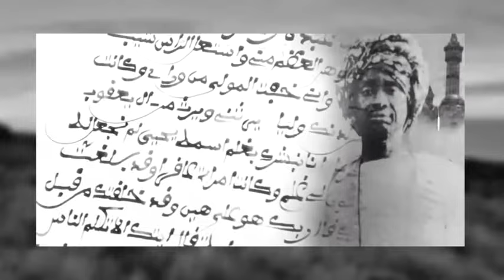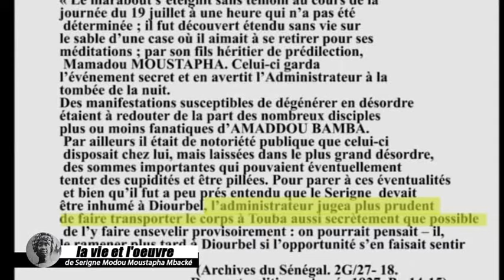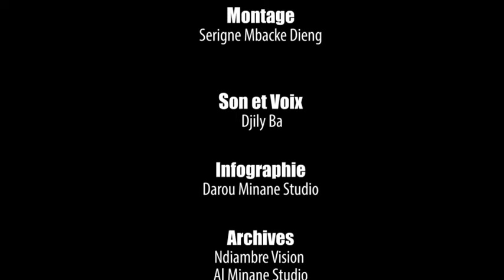Documentaire Serigne Modou Moustapha Mbacke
Documentaire sur Cheikh Mouhammadou Moustapha Mbacké Ibn Khadimour Rassoul 1er khalife Général des Mourides 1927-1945.

La première occasion que Cheikh Mouhammadou Moustapha MBACKE eut de montrer qu’il était à la hauteur des espérances de son Père, ce fut en 1927, lorsque le Cheikh disparut. La rapidité et la pertinence de sa réaction, le sang froid, la discrétion et le courage avec lesquels il fit transférer l’illustre corps à Touba, dans le contexte très coercitif de la période coloniale forcent encore, de nos jours, l’admiration, quand on sait qu’il n’était pas facile à l’époque de braver le Pouvoir Blanc (il a donné une sépulture à son père sans informer l’Administration, en se passant surtout de son autorisation) et d’encourir les foudres de son courroux. Au mépris des risques patents, il a exécuté les dernières volontés de son père : lui assurer une sépulture en tout conforme à ses vœux, selon la procédure qu’il avait lui-même indiquée, surtout en s’assurant que son corps ne soit point souillé, ne serait - ce que par le simple regard d’un membre de l’administration coloniale.

Une autre manifestation de sa pleine capacité à jouer le rôle que son père lui a dévolu a été la manière dont il a mis-fin aux velléités de dissidence de certains Grands Cheikhs après la disparition du Fondateur. Par son aura personnelle, et ses qualités de grand rassembleur, il a réussi à rallier autour de sa personne tous les dignitaires et les talibés. Pour assurer la cohésion et la force de la Communauté, il a, avec intelligence, choisi la voie du dialogue et de la concertation.